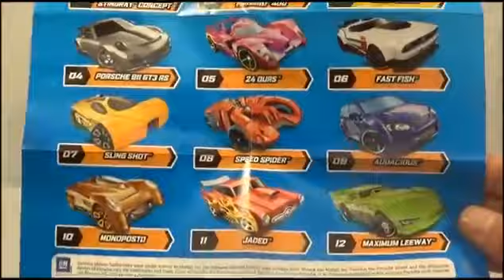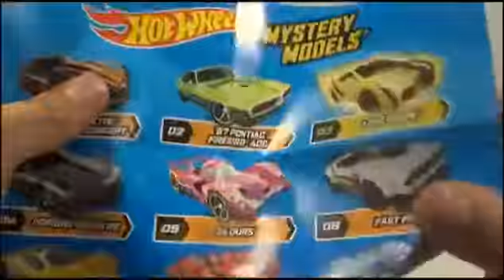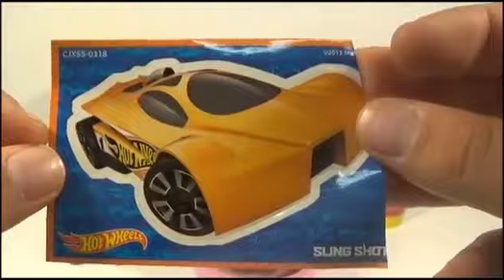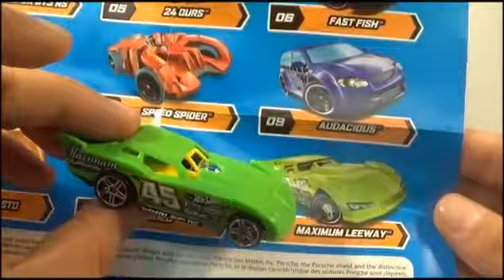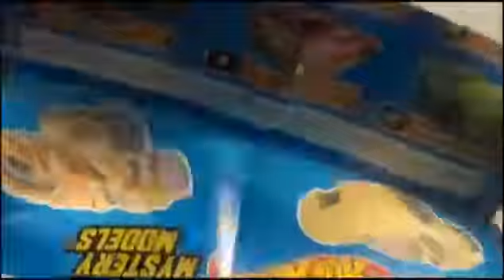Giant Play-Doh Surprise Egg Hot Wheels